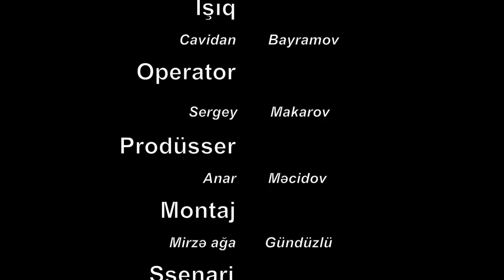Fərasətli (qisa metrajli Film) rejissor Fikrət Gündüz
Qurulushcu rejissor ve ssenari: Fikret Gunduz
Montaj : Mirze aga Gunduzlu
Operator: Sergey Makarov
Rejissor: Amil Ceferov